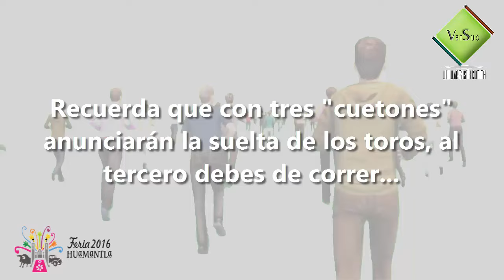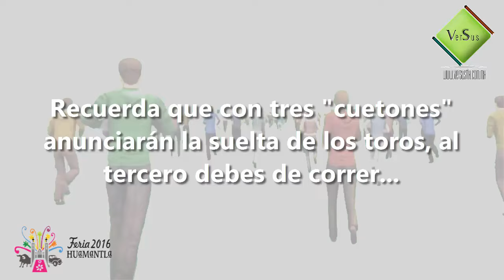Recomendaciones Huamantlada 2016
Si vas a ir a la ‪#‎Huamantlada‬ 2016, debes de saber esto... Este evento será el próximo 20 de agosto en el pueblo mágico. 🐂🐃🐂🐃🐂🐃